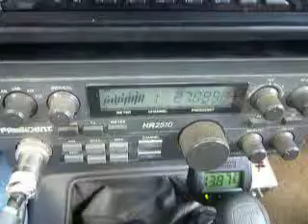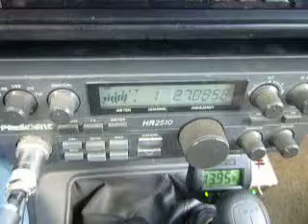04-02-2011 ModSquad SkyScraperCali